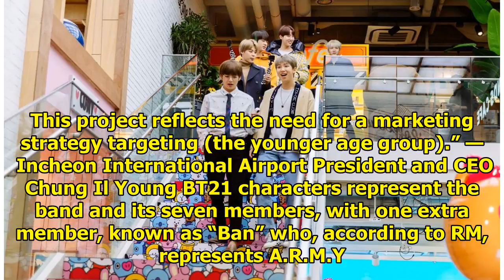Incheon Airport Teams Up With BTS’s BT21 Characters To Promote Millennial Travel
While part of BTS‘s global appeal is that their music connects people all around the world of differ...